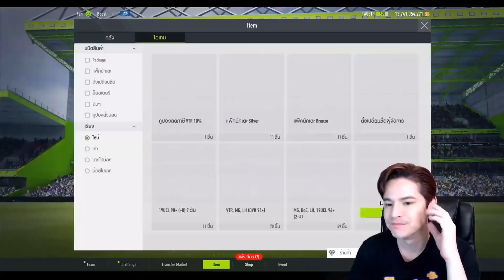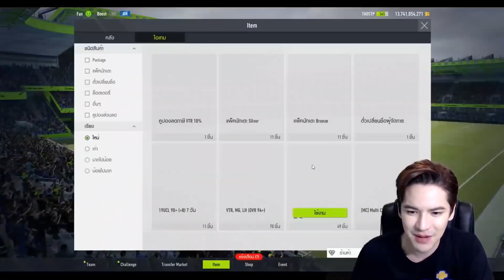จัดไป5,000฿ ICON แตกรัวๆ [FIFA Online4]